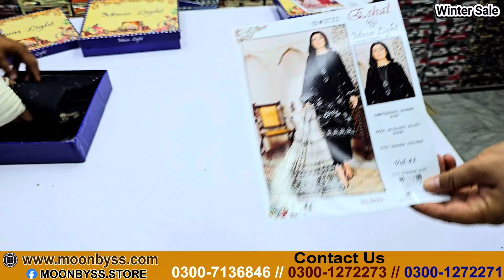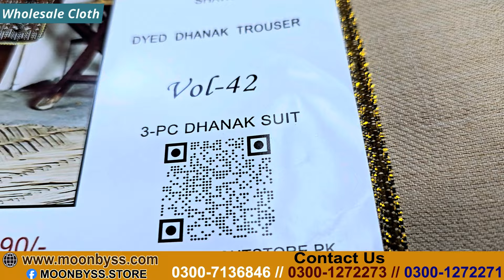Embroidered 3 Piece Suit Shopping in Multan | Ladies Clothing Market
Join us on an exciting shopping adventure in the heart of faisalabad as we explore the vibrant Ladies Clothing Market! In this video, we dive into the world of beautifully embroidered 3 piece suits, a staple in traditional women's fashion. Discover the rich colors, intricate designs, and unique styles that the Multani market has to offer. We'll guide you through various shops, showcasing the latest trends in ladies' clothing and providing tips on how to choose the perfect suit for any occasion. Whether you're looking for something elegant for a wedding or a casual outfit for everyday wear, this market has something for everyone.

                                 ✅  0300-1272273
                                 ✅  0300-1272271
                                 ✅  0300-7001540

branded catalog wholesaler
surat textile wholesale supplier
google
kids wear wholesaler
how to
women apparel exporter
plazo manufacturer
salwar kameez manufacturer
gown manufacturer
tutorial
lehenga manufacturer
vlog
kurti manufacturer
video blog
marketing
search engine optimization
clothing manufacturer
online shopping wholesale
search engine
google organization
how to purchase saree
clothing store
saree manufacturer
fashion
online shopping
pakistani suits
karachi branded collection
branded dresses wholesale market karachi
ladies suit
branded cutpieces in faisalabad
papal sangwan
stitched suits wholesale
branded cutpieces in karachi
branded cutpieces in lahore
lawn suits cutting & stitching
original branded ladies suit
latest pakistani cotton dresses
cotton cutpieces wholesale market
original branded suit warehouse in karachi
khaadi summer collection unstitched
branded dresses ab wholesale rate pr | karimabad local market karachi
all over printed dress design ideas for summer
wholesale cloth market in karachi
karimabad market karachi
mashal
binsaeed lawn collection 2024
heavy embroidery luxury winter suits
branded luxury suits wholesale
gul ahmed
bonanza
pakistani law cotton wholesale market
cut pieces dresses material
cut pieces online shopping
brand all-over suits idea
punjabi suit design 2024
new video
shri krishna collection
libas collection
donna vinci
donna vinci church suits
womens church suits
church suits for black women
church suits
first ladies church suits
first lady church suits
church dresses
church hats
first lady hats
womens dresses
suit design
pure chinon 3-piece suit
luxury attire
hand embroidery
partywear suits
brmber silk
boutique fashion
ladies branded suit winter collection
winter sale ready to wear suit
embroidered articles
luxury
winter
embroidered shirt
# heavy embroidered suit
beautiful suits 2024
winter collection 2024
beautiful suits for eid 2024
ladies winter dress 2024
eid suits 2024
winter collection 2023
luxury embroidery viscose suit
beautiful embroidered suits 2024
embroidered
fusion wear
followers
1 million views
record breaking video
wedding suits shop in chandni chowk
punjabi suits
arihant textiles
bollywood designer suits
boutique suits
beautiful girlish suit
silk suits
cotton suits
designersuits
heavywork
karwachouth
karwachouthsiuits
करवा चौथ सूट
pure fabric
beauty & vlogs
bareeze karandi suit
breeze karandi suit
bareeze embroidered dresses
bareeze dresses
bareeze embroidered
karandi embroidered
karandi 3pc
karandi suits
bareeze winter collection
karandi
karandi suit design
bareeze winter sale
bareeze khaddar 2 piece suit
bareeze karandi
bareeze embroidery karandi suits
bareeze sale
bareeze embroidery karandi dress
karandi embroidered dress
bareeze karandi 2 piece suits
bareeze karandi suits
bareeze store
winter c
buy original branded suits in 580 rupees
ladies original branded suits
cloth market
faisalabad cloth market
ladies branded suit faisalabad
buy ladies suits in 580 rupees